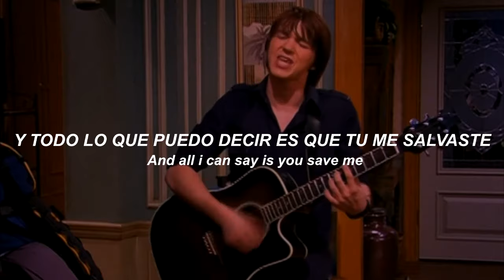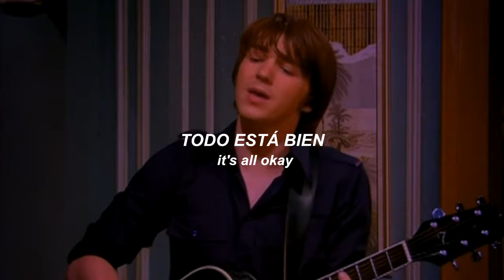Drake Bell - Down We Fall (Subtitulada en Español, Inglés)